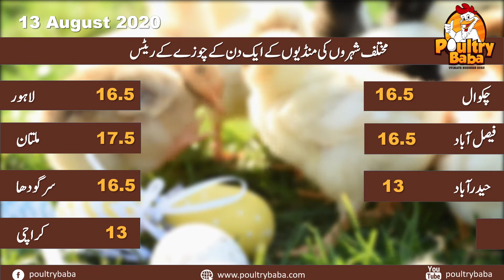chicks rate poultry rates day old chick rates chick prices in Pakistan chuza rats in Punjab